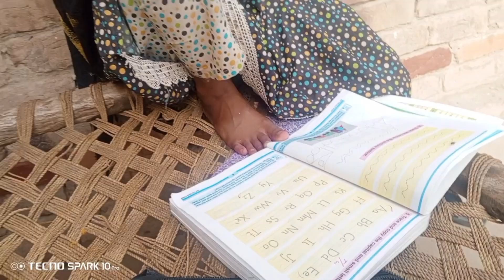اج اکیلے کام کرنا پڑا امی کی طبیعت خراب شازیہ ولج بوگ